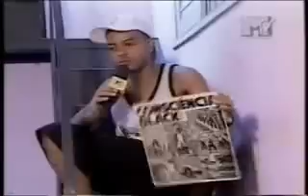RACIONAIS MC´S DOCUMENTARIO EXCLUSIVO MTV 1999 - PARTE 2.avi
RMC`S